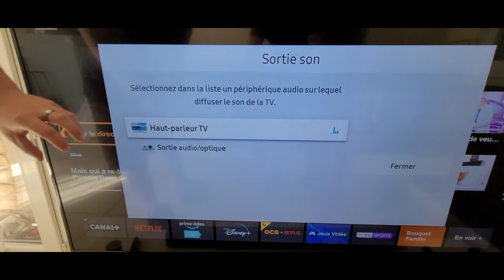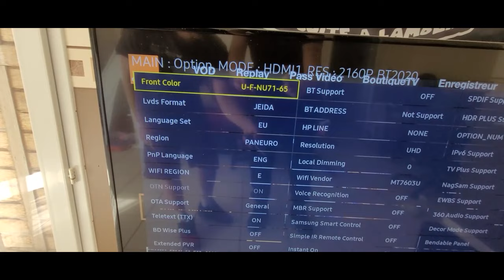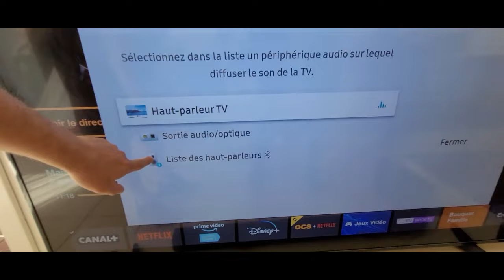Connecter une enceinte Bluetooth à sa SMART TV Samsung, Bluetooth invisible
Dans cette vidéo, je vous montre comment connecter une enceinte Bluetooth a votre smart tv?
Bien souvent, il faut aller activer le mode via un mode cachée sur la smart tv, sans l''activation de ce mode la, impossible de détecter une enceinte Bluetooth.

Posez vos questions sur le domaine informatique, vidéo surveillance, numérisation des cassettes vhs et les autres sujets courants qui sont traités sur la chaîne IT HELP sous forme de post sur le groupe Facebook Dlinformatique ou via la messagerie Instagram.
N'hésitez pas à cliquer sur le bouton rejoindre pour bénéficier de conseils et solutions personnalisées 😊

IT HELP ne cesse d'évoluer afin de répondre à vos besoins et vos soutiens sont précieux car ils nous permettent de faire vivre et grandir la chaîne !

Bon visionnage 😊